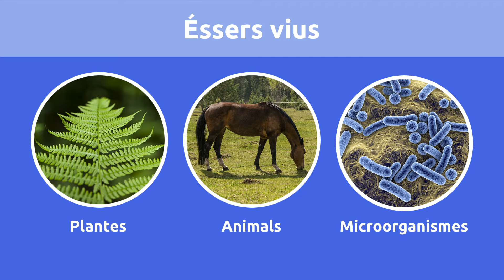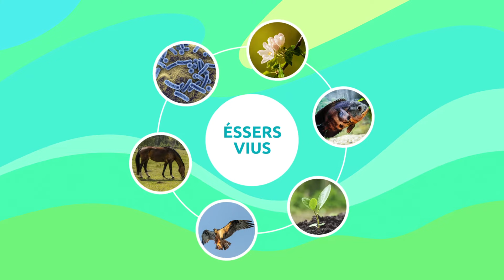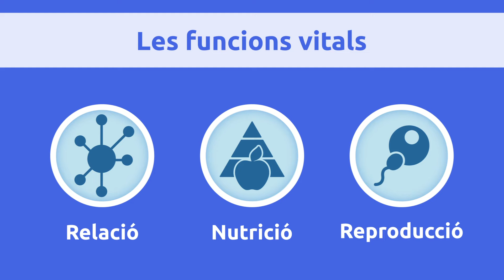Les FUNCIONS VITALS dels ÉSSERS VIUS - Relació, nutrició i reproducció - Ciències per a nens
Vídeo educatiu per a nens i nenes on aprendran què són els éssers vius i quines són les seves funcions vitals en català. Els éssers vius són organismes que poden ser unicel·lulars o pluricel·lulars. Els éssers vius unicel·lulars són els formats per una sola cèl·lula, en aquest grup es poden trobar microorganismes com els bacteris. Els éssers vius pluricel·lulars estan formats per moltes cèl·lules com ara un arbre o un ocell. Tot i les diferències entre ells, els éssers vius comparteixen una característica en comú, tots compleixen amb les funcions vitals! Les funcions vitals dels éssers vius són: relació, nutrició i reproducció.

Si t'agraden els nostres vídeos, descarrega't l'app de "Smile and Learn". Descobriràs milers d'activitats entre jocs, contes interactius i vídeos per nens i nenes creats per educadors. El contingut està disponible en ESPANYOL, ANGLÈS, FRANCÈS, ITALIÀ, PORTUGUÈS, TURC i CATALÀ.